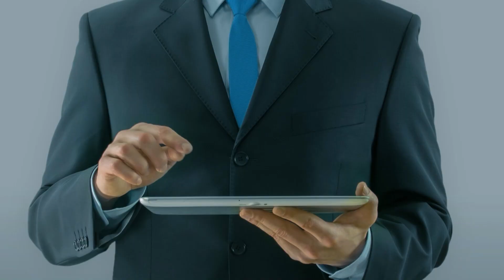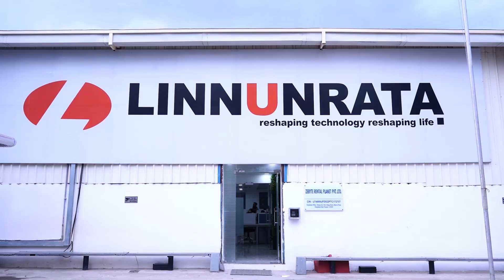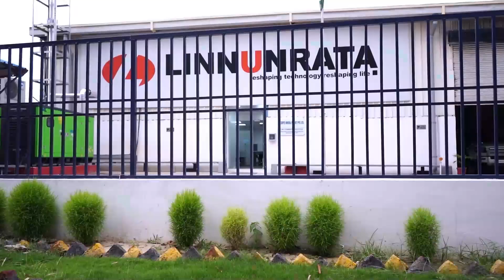Data Centers with VueNow | Scalable, Sustainable, & Smart Solutions!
VueNow is transforming the landscape of data centers with advanced containerized solutions, efficient Edge Computing capabilities and sustainable infrastructure. Our approach prioritizes low-latency performance, ensuring faster data access and real-time processing that businesses rely on for optimal operations. In this video, we’ll dive into VueNow’s innovative solutions that offer scalability, security and eco-friendliness, tailored to meet the demands of businesses of all sizes. See how VueNow empowers businesses to unlock growth potential with speed, flexibility and the latest in data center technology.